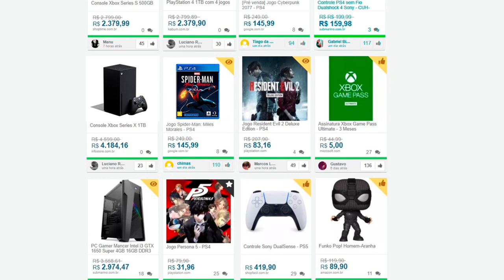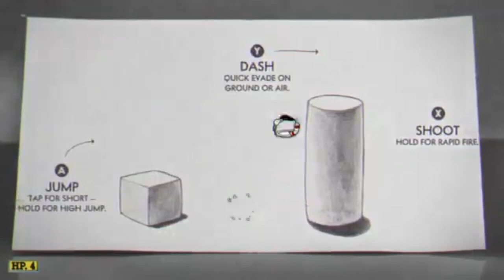Jogos que ZOAM da sua cara se jogar no FÁCIL!